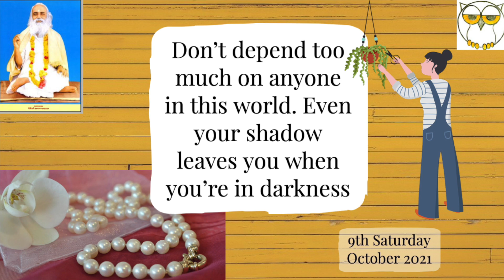Durga Puja Ki Bengali Street Side Chaat Party 😋.......